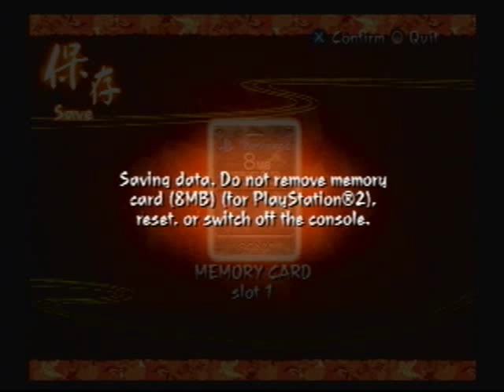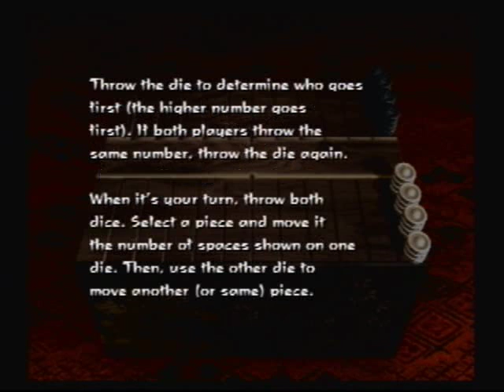Let's Play: Kuon - Kuon Phase +End+ Part 37 +Game End+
We fight Domon and get our ending. I hope you enjoyed.